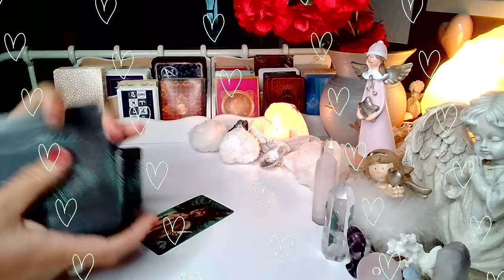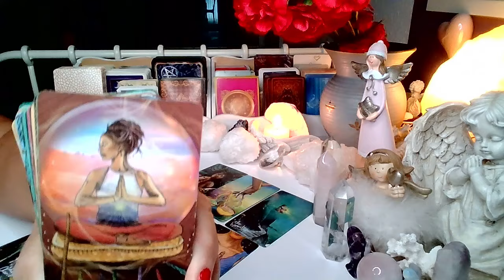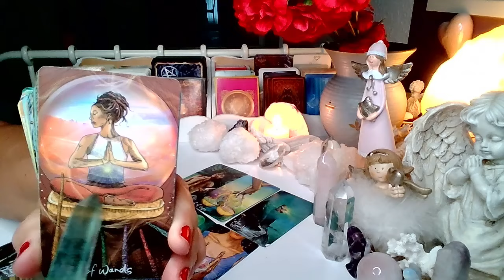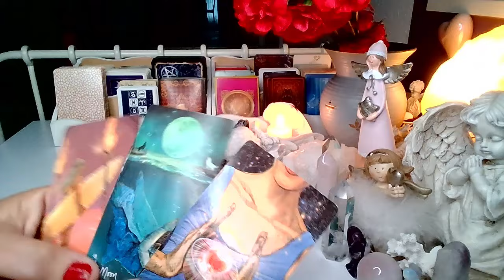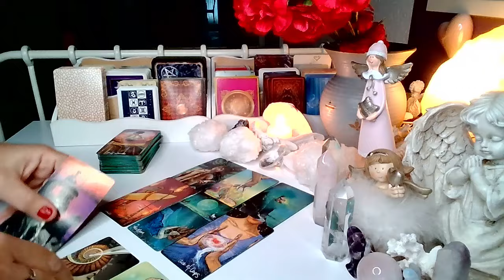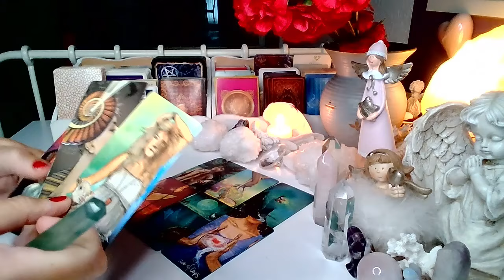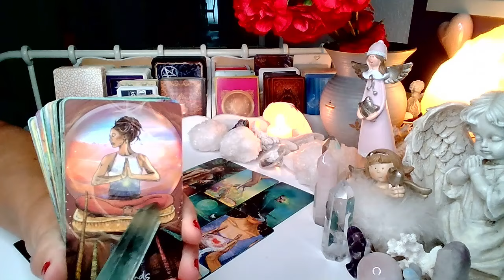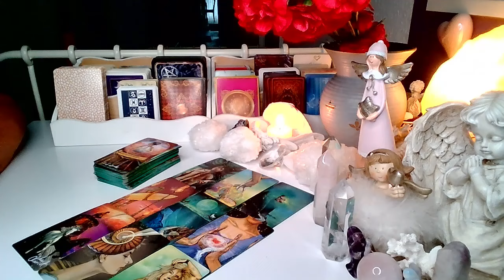MYSLI, UCZUCIA i ZAMIARY ❤️ tarot 2024 ❤️